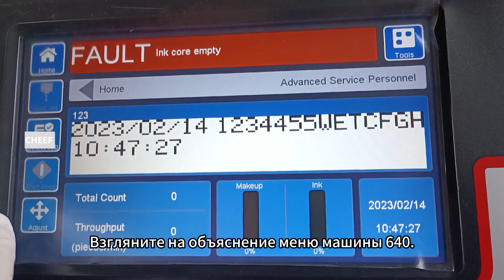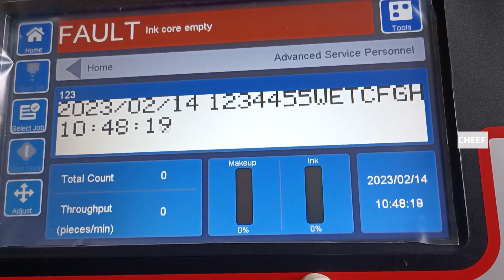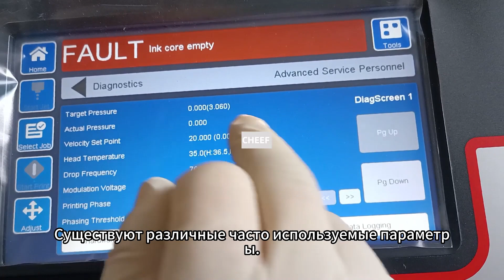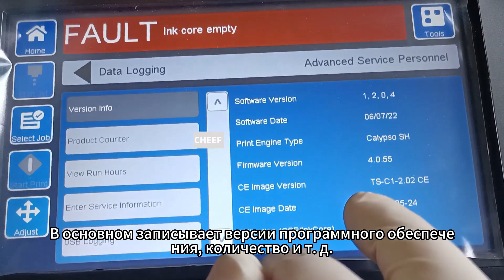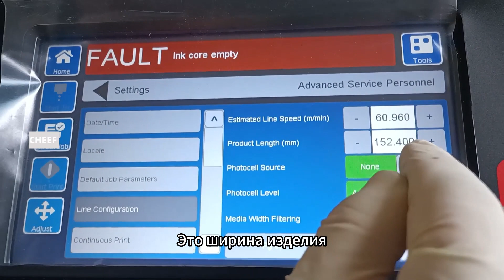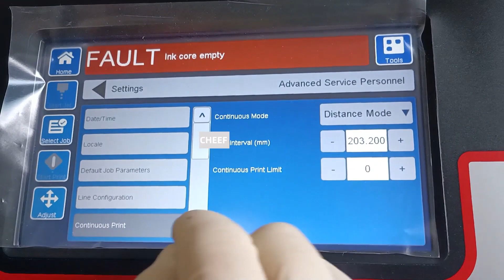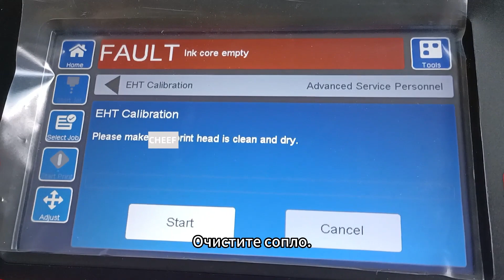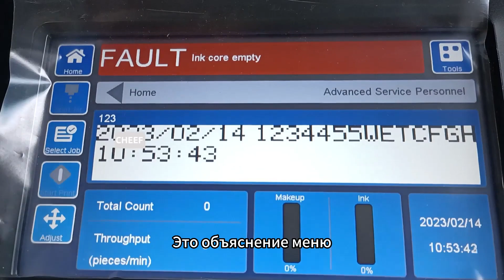Разберем объяснение меню Willett 640 (на русском языке).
Имея почти 20-летний опыт работы, мы предоставляем комплексные решения для кодирования, машины, запасные части, расходные материалы, техническое обслуживание и так далее.